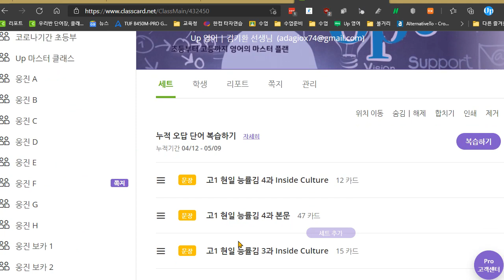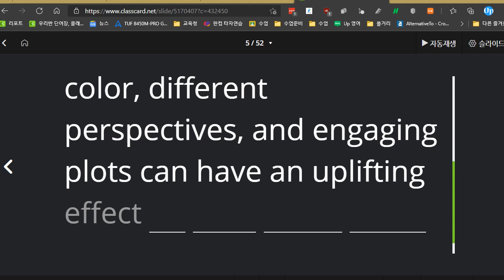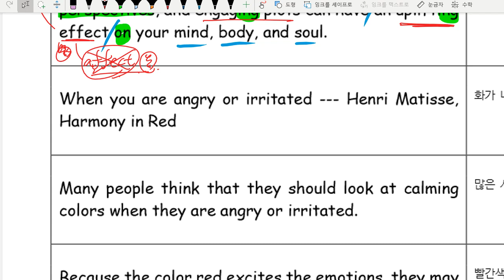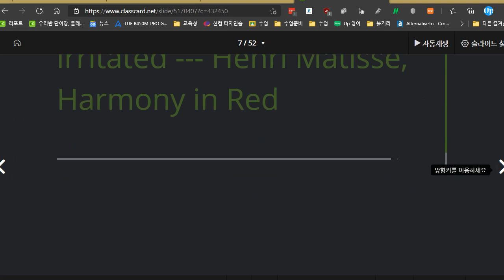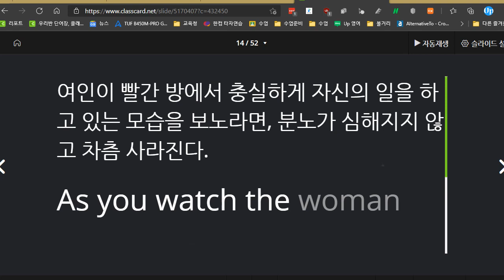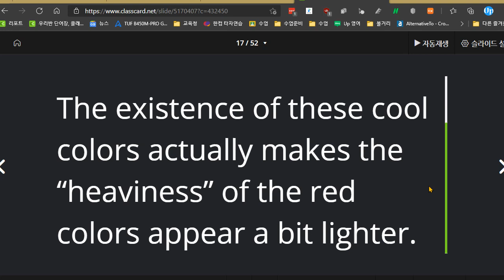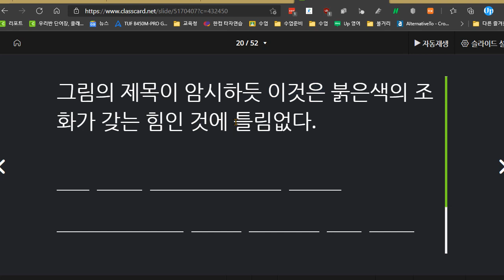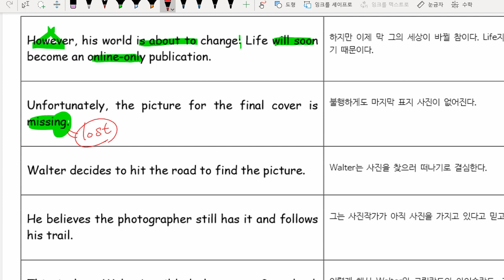고1 2021 05 13 현일고 능률김 3과 수업